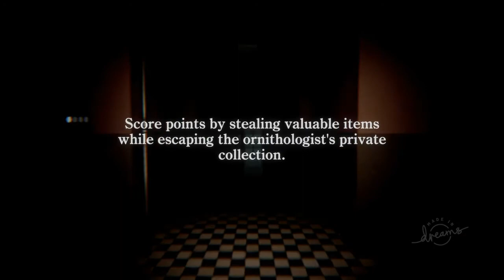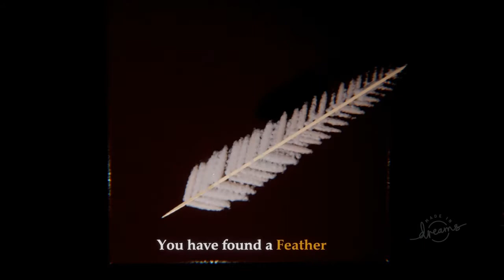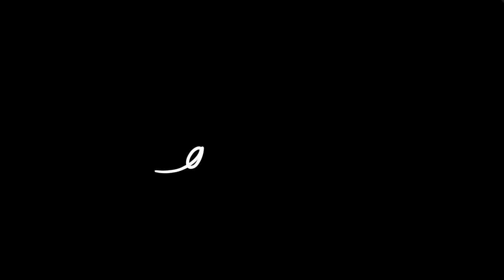Leão Galático jogando dreams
Leão Galático navegando nos sonhos.